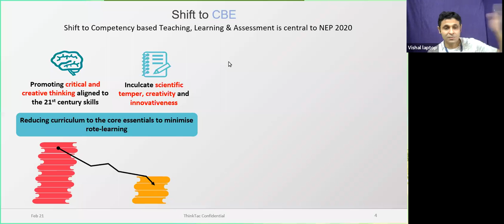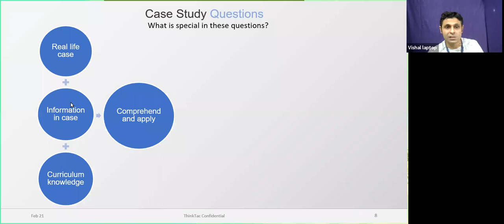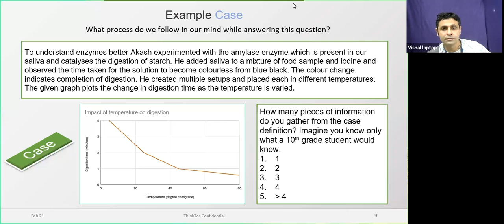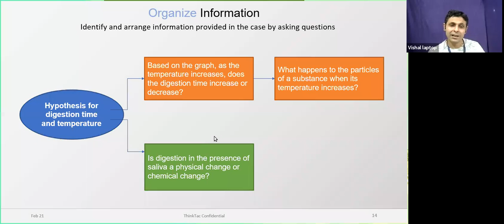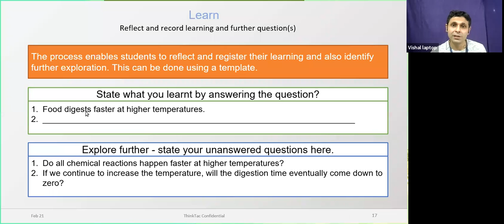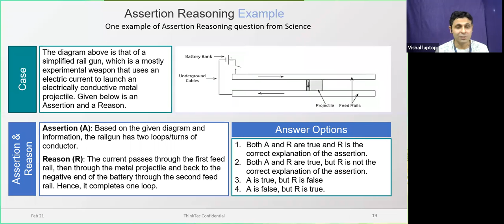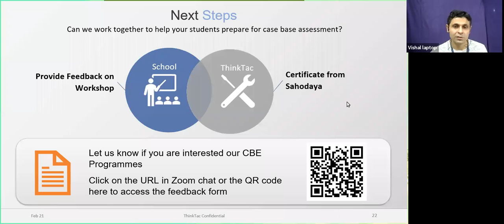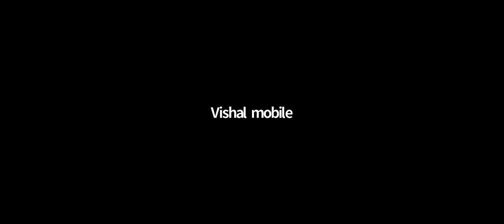Using Case Studies for Competency Based Education (Bangalore Sahodaya 22nd Feb)